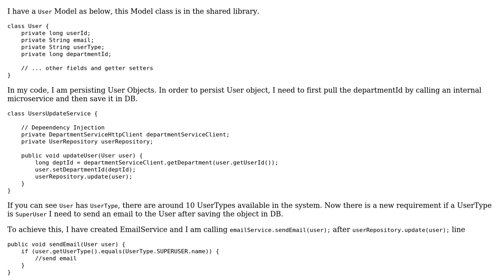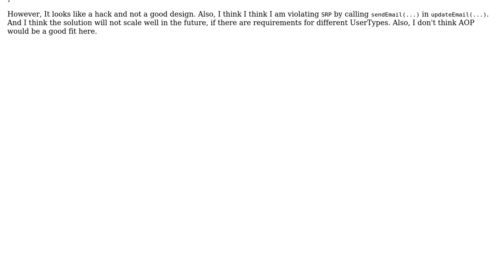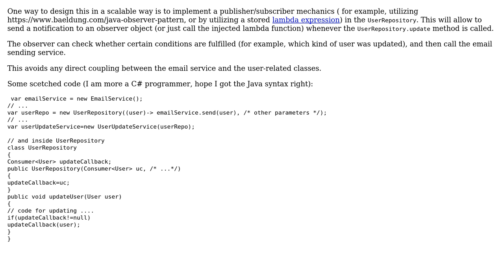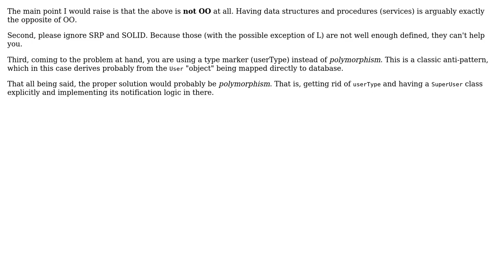How do I trigger conditional post processing action without violating SRP? (2 Solutions!!)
How do I trigger conditional post processing action without violating SRP?

With thanks & praise to God, and with thanks to the many people who have made this project possible! | Content (except music & images) licensed under CC BY-SA | Music | Images & others | With thanks to user Robert Brautigam user Govinda Sakhare user Doc Brown and the Stack Exchange Network Trademarks are property of their respective owners. You are responsible for your own actions.